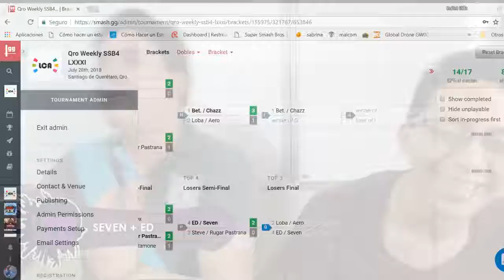Weekly 81 Dobles - Seven | ED vs Loba | Aero - [L] Final